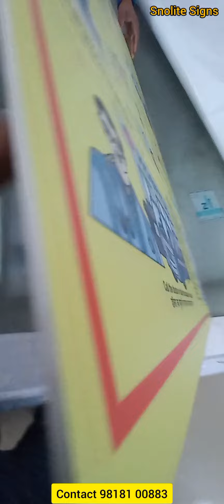Disaster Management Signboard Electrical Signage Electrical Safety Posters Electricity Posters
Vivek Gupta